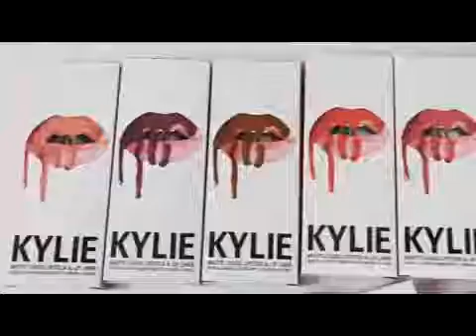набор помады kylie birthday edition 6 цветов